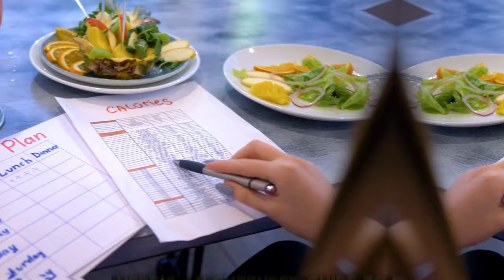Eat This for Muscle Growth and Strenght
💪 Supercharge Your Muscle Growth and Strength with These Foods! 💪

Unlock the secret to explosive muscle growth and unyielding strength with "Eat This for Muscle Growth and Strength." Dive deep into the powerhouse foods that fuel your gains, support recovery, and amplify your strength training efforts. Whether you're hitting a plateau or just starting your fitness journey, this video is your ultimate guide to nutritionally charging your path to a stronger, more muscular physique.
🎬Other Videos To Watch
0:00 - Intro
0:22 - Eggs
0:49 - Lean Beef
1:14 - Chicken Breasts
1:35 - Salmon
1:57 - Cottage Cheese
2:19 - Greek Yogurt
2:35 - Milk
2:53 - Brown Rice
3:12 - Quinoa
3:30 - Beans
3:47 - Peanuts
4:05 - Spinach
What you’ll learn from this video:

Key Nutrients for Muscle Building: Discover the vital nutrients your body needs to build muscle and how to get them from your diet.

Top Foods for Muscle Growth: Unveil the best foods to incorporate into your meals that are known to support muscle synthesis and recovery.

Meal Planning Tips: Learn how to plan your meals to optimize muscle growth, including timing and portion sizes.

Supplementation: Get the scoop on which supplements can aid your muscle growth and when to take them for the best results.
💬 Join the Conversation: What are your go-to foods for muscle building? Share your favorites and any tips in the comments below!